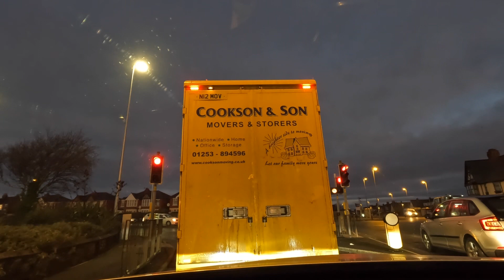Blackpool in the DARK! 😆🤣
Did you hear right? What? Jane’s been out in the DARK! 😆🤣 Yes she has! Watch the video for a very different view of the Fylde Coast - this is Blackpool in the Dark!